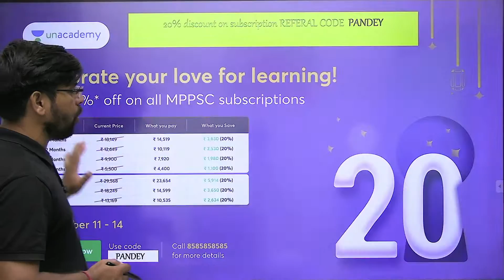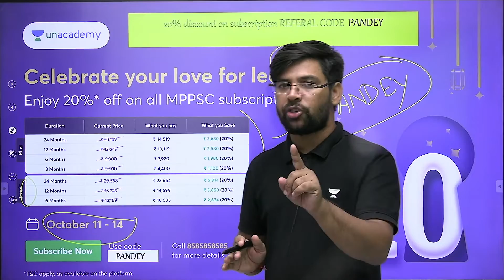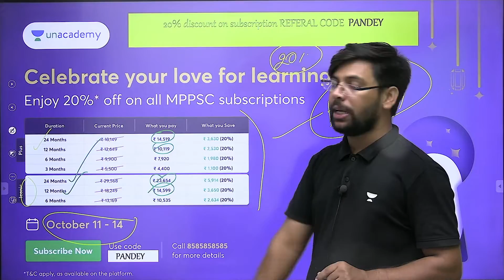📯Unlock20!📯 | Use Code 'PANDEY' to get 20% off | Neeraj Pandey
Use code PANDEY

Enroll in Batches Now -

ICONIC BATCH FOR MPPSC 2023: Foundation Courses for MPPSC Prelims & Mains (HINDI)

ICONIC Batch for MPPSC 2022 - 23: Foundation Courses for Prelims and Mains

Use Code: PANDEY

You can enroll to Unacademy Subscription and get the following benefits:
1. Learn from your favourite teacher
2. Dedicated DOUBT sessions
3. One Subscription, Unlimited Access to Live Online Classes and Videos
4. Real-time interaction with best-in-class teachers
5. You can ask doubts in live online classes
6. Limited students in each Class
7. Download the videos & watch them offline